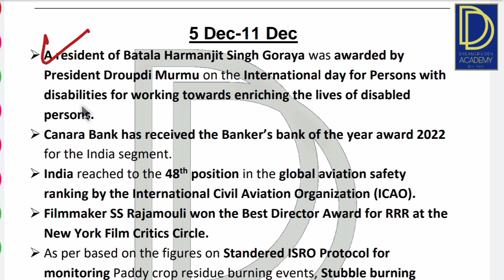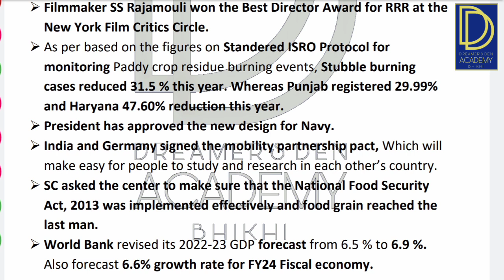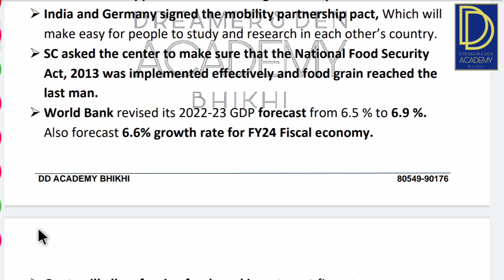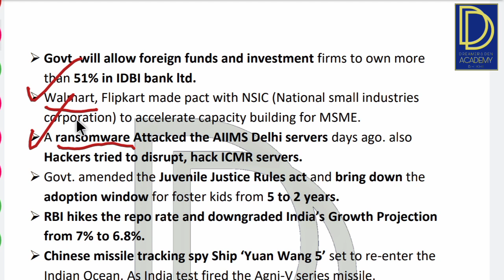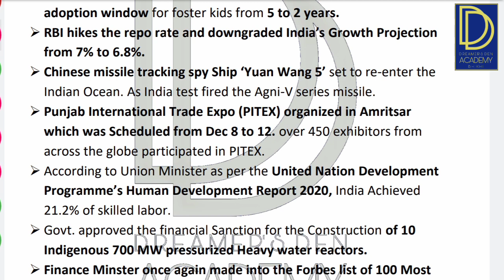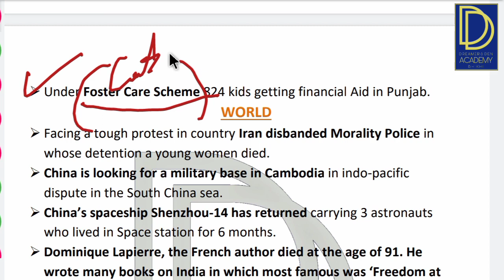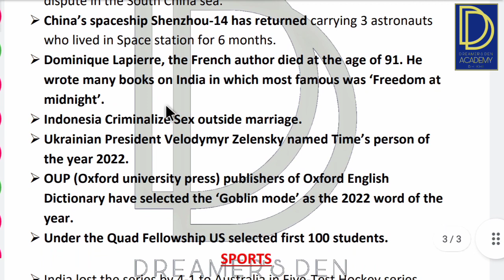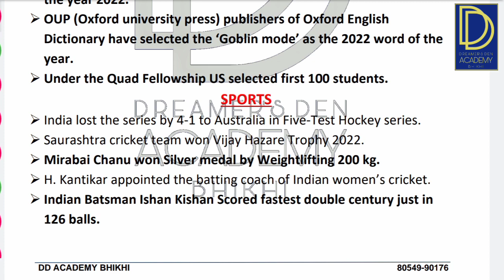Weekly Current Affairs 5-11 Dec